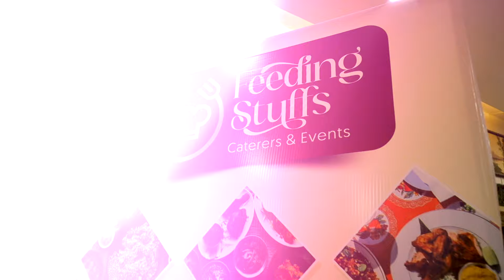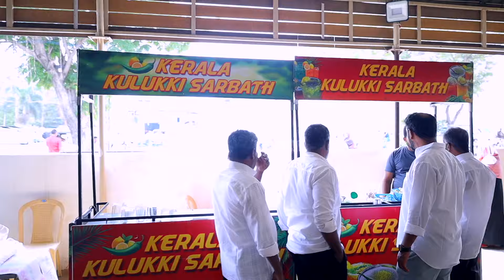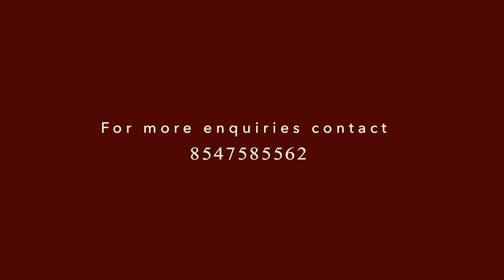🍃💥FEEDING STUFFS CATERING & EVENTS | VIDHYA KARTHI MAHAL TIRUPPUR💥 | CHEF HABEEB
"Welcome to our culinary sanctuary, where passion meets perfection. As a premier catering company, our mission transcends mere sustenance; we're artisans of taste, orchestrating symphonies of flavor to delight your senses. With every dish crafted with love and precision, we invite you to experience the art of fine dining at its zenith. Our commitment to serving not just food, but memories, is unwavering. From the first bite to the last, savor the essence of quality, hospitality, and pure gastronomic bliss. Welcome to a world where every meal is an exquisite journey, and every guest, a cherished member of our family."